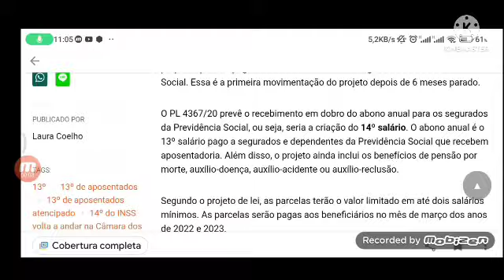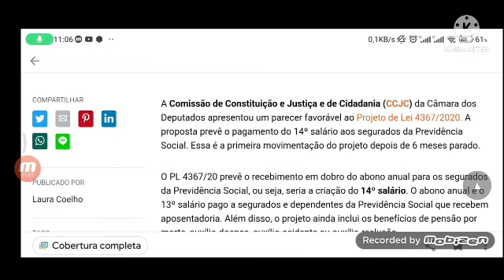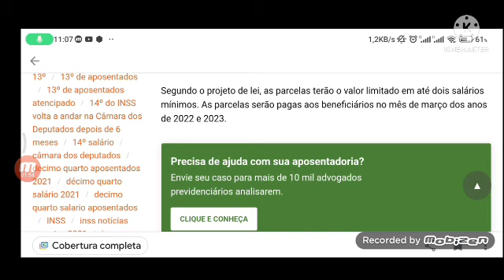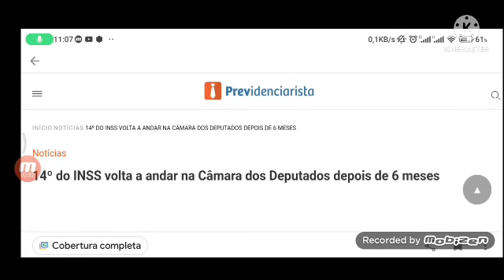14° DÉCIMO QUARTO SALÁRIO APROVADO EM DEZEMBRO SAÍ OS PAGAMENTOS R$2,424 VEJA QUEM TEM DIREITO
Comissão de Constituição e Justiça e de Cidadania (CCJC) da Câmara dos Deputados apresentou um parecer favorável ao Projeto de Lei 4367/2020. A proposta prevê o pagamento do 14º salário aos segurados da Previdência Social. Essa é a primeira movimentação do projeto depois de 6 meses parado.

O PL 4367/20 prevê o recebimento em dobro do abono anual para os segurados da Previdência Social, ou seja, seria a criação do 14º salário. O abono anual é o 13º salário pago a segurados e dependentes da Previdência Social que recebem aposentadoria. Além disso, o projeto ainda inclui os benefícios de pensão por morte, auxílio-doença, auxílio-acidente ou auxílio-reclusão.

Segundo o projeto de lei, as parcelas terão o valor limitado em até dois salários mínimos. As parcelas serão pagas aos beneficiários no mês de março dos anos de 2022 e 2023.

A CCJC apresentou um parecer favorável visto que para o relator, o Deputado Ricardo Silva (PSD-SP), o projeto é constitucional. Após o parecer, foi sugerida a distribuição do projeto a mais de três Comissões de mérito. E, em seguida, a indicação da criação de Comissão Especial para análise do projeto.